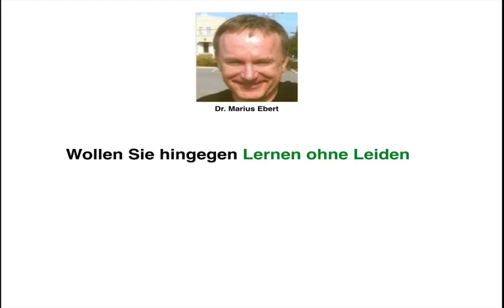Incoterms / Vorteile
Welche Vorteile haben Incoterms? - Betriebswirt IHK